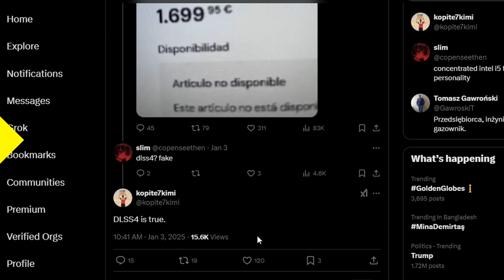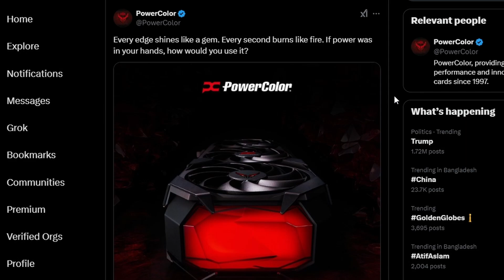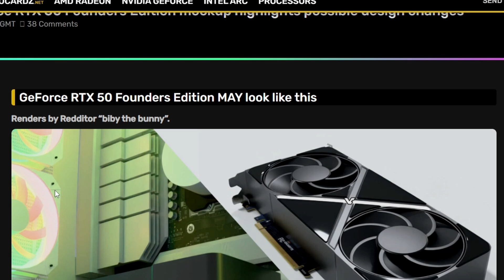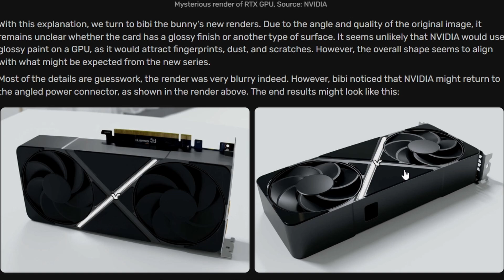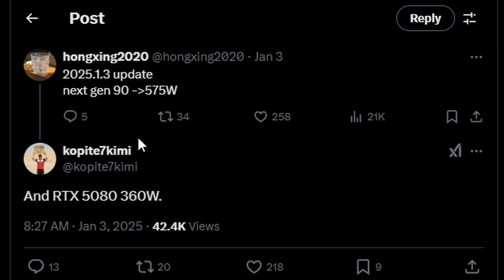RTX 5090 Design & TDP Leaked !!!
Chapters:
0:00 intro
0:21 AMD set to launch Ryzen 9 9955HX3D
1:10 NVIDIA DLSS4 expected to be announced
1:54 PowerColor shares Radeon RX 9070 XT Red Devil
3:02 GeForce RTX 50 Founders Edition mockup
4:20 NVIDIA GeForce RTX 5090 & 5080 TDP Leaked